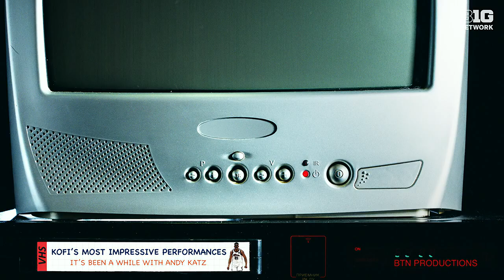Kofi Cockburn, Illinois' Super Sophomore | Big Ten Basketball | It's Been A While...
Kofi Cockburn had a dominant freshman season on the court for the Illini.  Fans in Champaign can't wait to see what he's going to do for an encore.